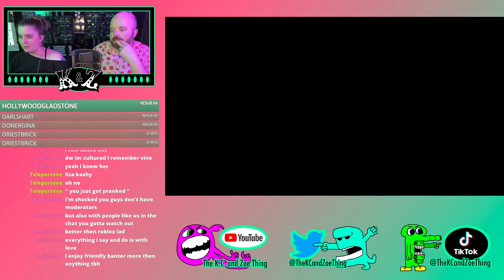FIGHTING Over Our Favorite Stinks (and playing Spyro) | Games and Gab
Watch THE K.C. & ZOE THING -- LIVE -- Mon-Thu at 12:00 noon PST, only on Twitch

"The K.C. and Zoe Thing" on Twitter and Tik Tok